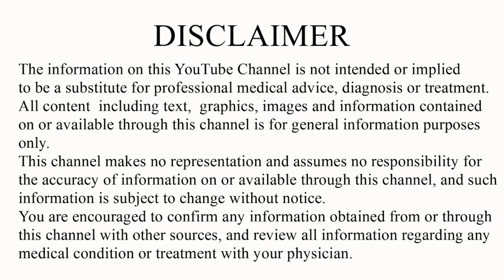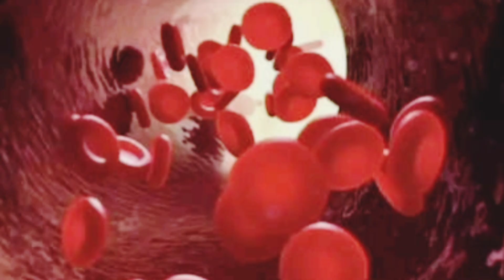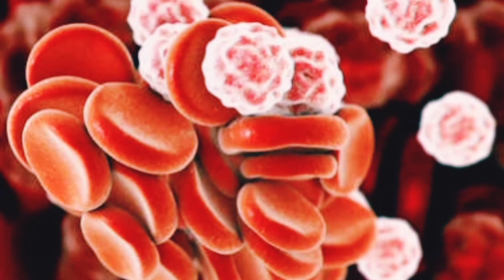💁‍♀️ ರಕ್ತದಲ್ಲಿ ಹಿಮೋಗ್ಲಬಿನ್ ಹೆಚ್ಚೋದಕ್ಕೆ ಈ ಹಣ್ಣು ತಿಂಬೇಕಂತೆ | Increase hemoglobin level |Health Tips